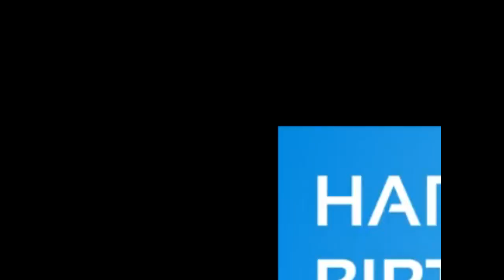BFDIA 5a The .VEG File mycro2 MycroAgain1